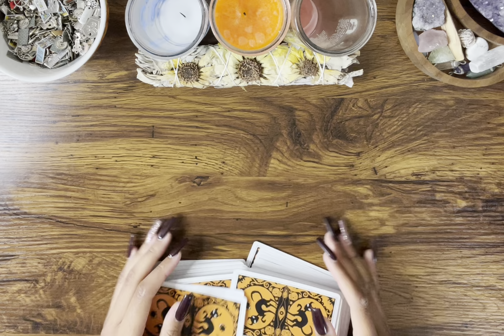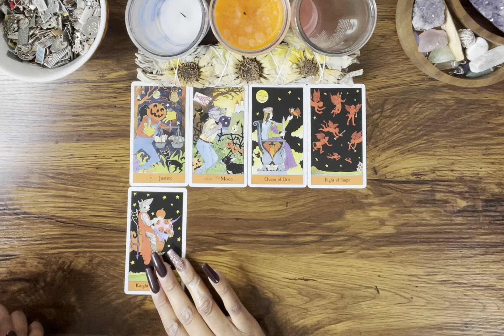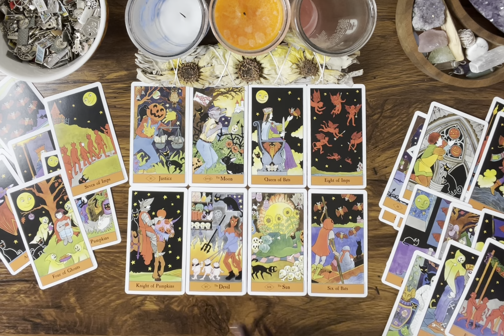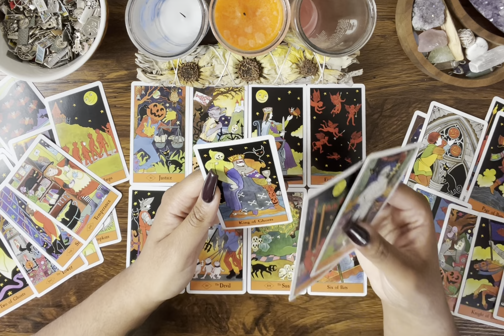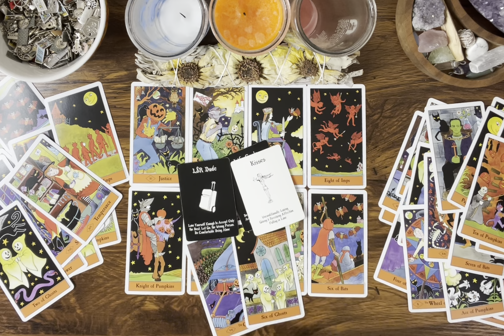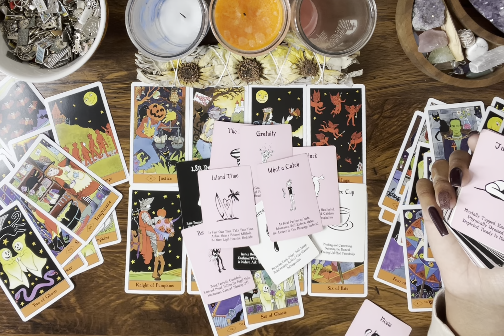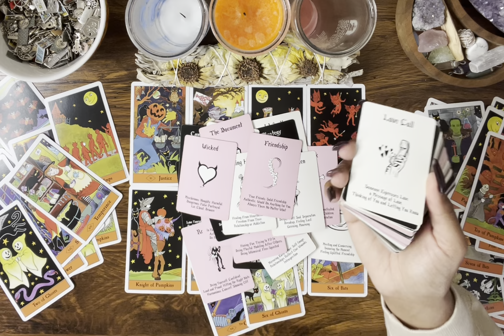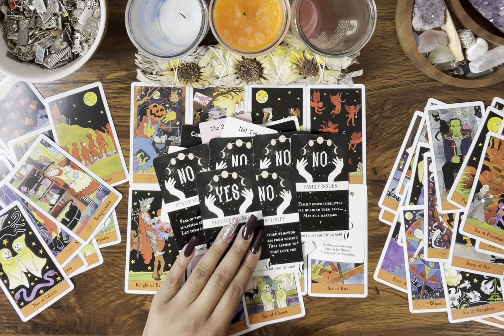PISCES ♓️ They CAN’T STAND being alone 😥 Jumping from one relationship to the next…BEWARE!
Hey Everyone! 🌻

🌻 PERSONAL READINGS 🌻

Love & Light 🌻